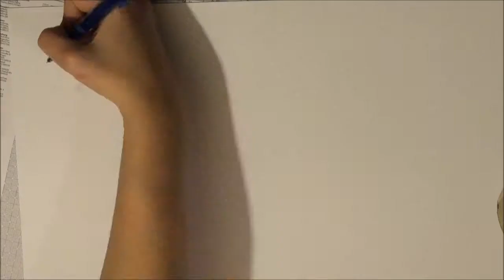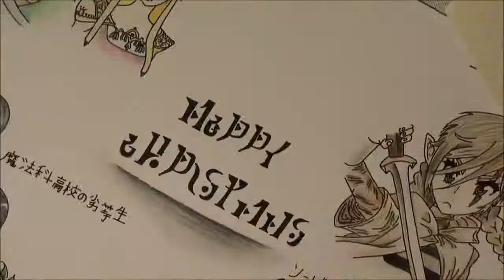Christmas Special [Zelda/SAO/IrregularAtMagicHighSchool/ÜbelBlatt]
Hey guys!
It's time for a Christmas Special:
 - The Legend Of Zelda
 -The Irregular At Magic High School
 -Übel Blatt
 -Swort Art Online

With the help of the Hylian language it's written down 'Merry Christmas' in the centre of the paper sheet.